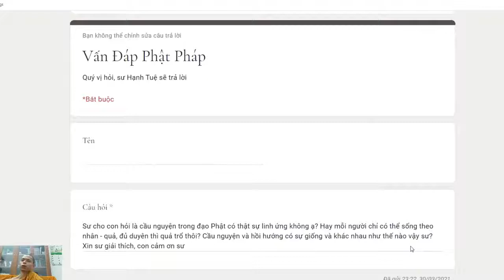372. Cầu nguyện có linh ứng hay không?